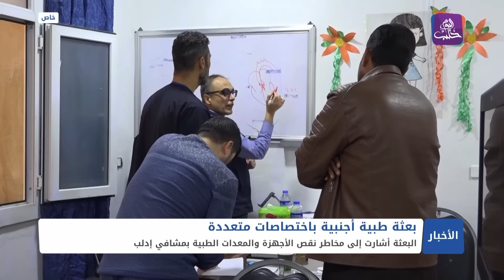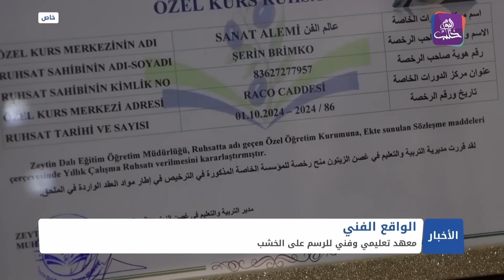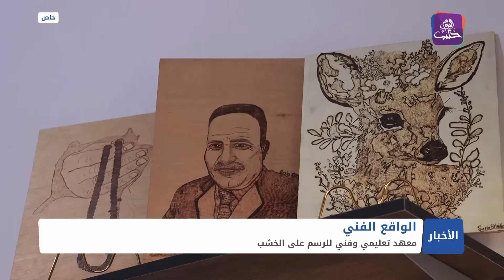الأردن يحبط عمليات تهريب كبتاجون جديدة قادمة من مناطق سيطرة الأسد || نشرة أخبار المساء 04 11 2024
نشرة أخبار المساء 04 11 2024 وفيها: المملكة الأردنيّة تحبط عمليات تهريب كبتاجون جديدة قادمة من مناطق سيطرة سلطة الأسد
 نحو 82 ألف برميل متفجر ألقتها قوات الأسد على السوريين خلال 8 سنوات
قصف مدفعي يستهدف معبر أبو الزندين  شرقي حلب عقب تجهيزات افتتاحه
الرسامة شيرين تفتتح معهداً للرسم والحرق على الخشب في عفرين